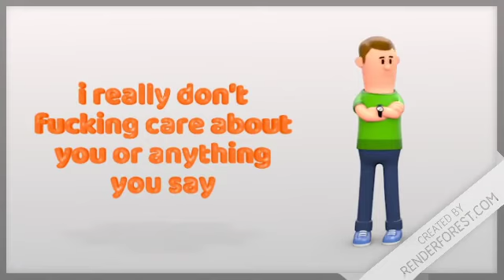Message to ChristianTheFridayNightFunkinFan2012